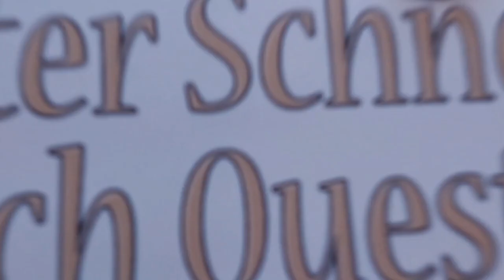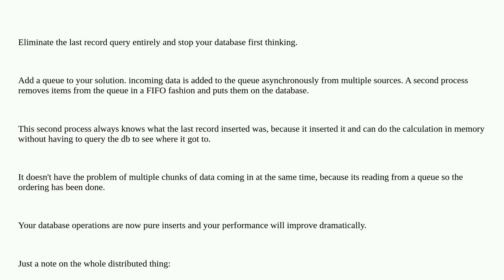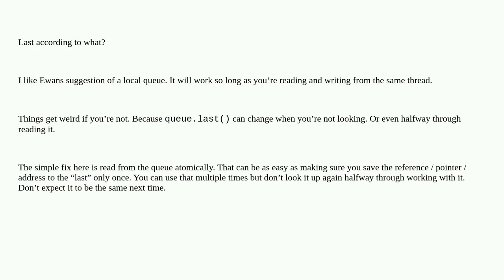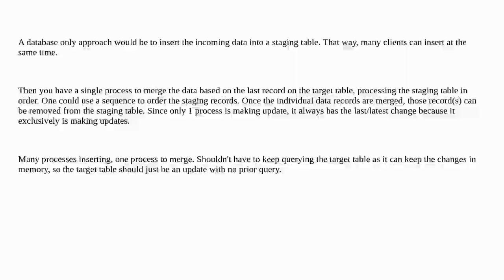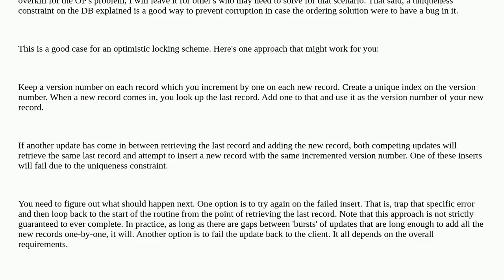Softwareengineering: Best practice to save based on last record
Best practice to save based on last record

A special thanks goes out to the community

  database performance